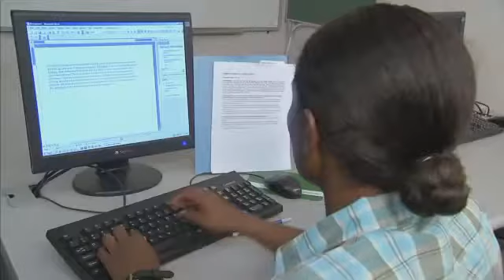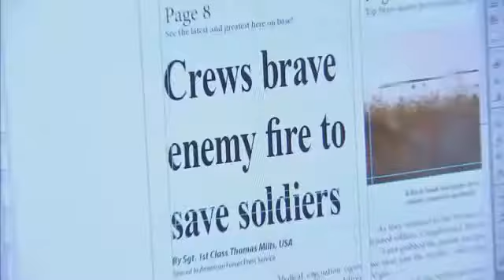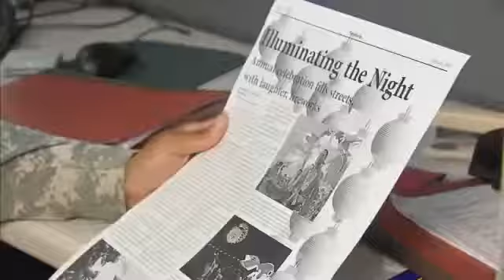MOS 46Q - Public Affairs Specialist